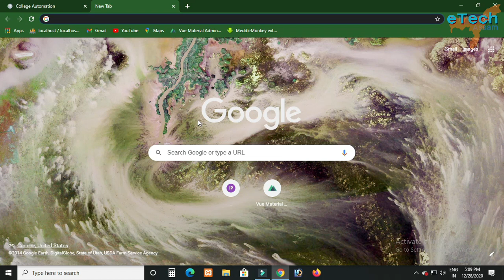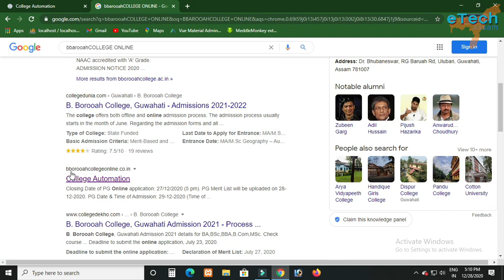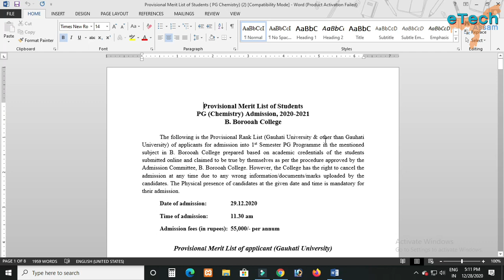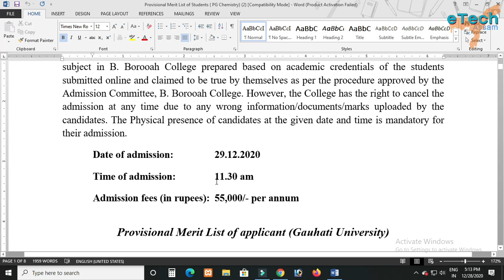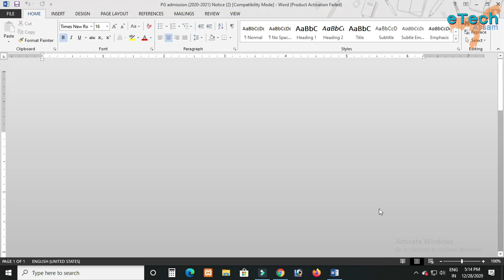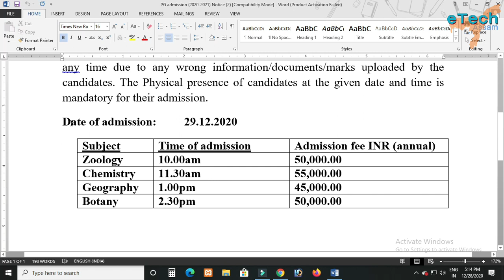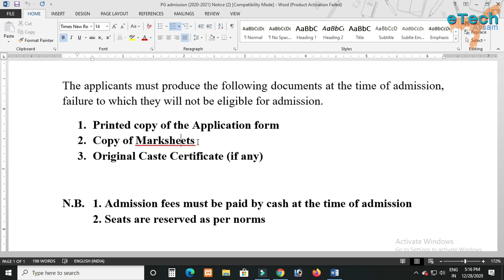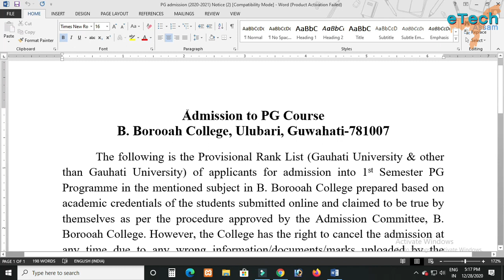PG Admission Process | Merit List | B.Barooah College | Date & Time of Admission | eTech Assam